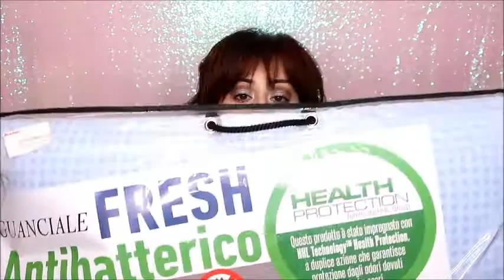DI TUTTO E DI PIU' LIDL KASANOVA IKEA